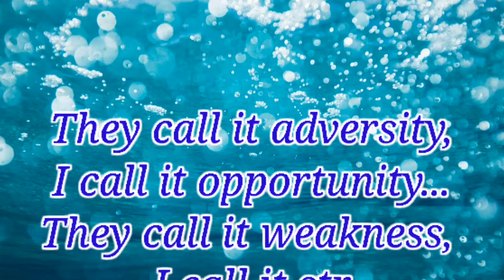PowerfulMotivationalWords...by A.B Creations...